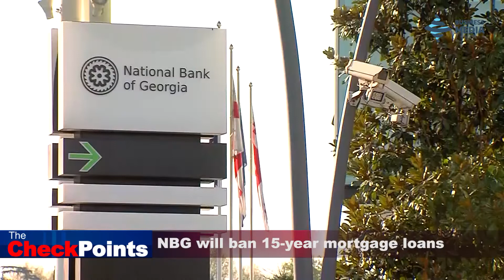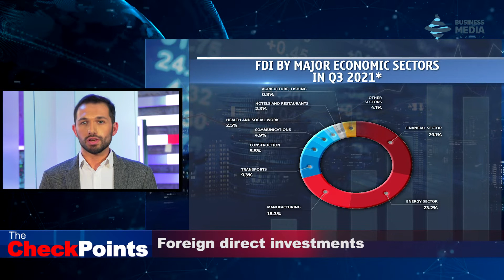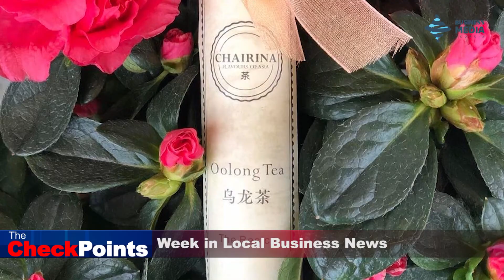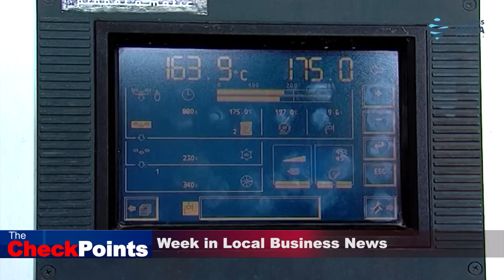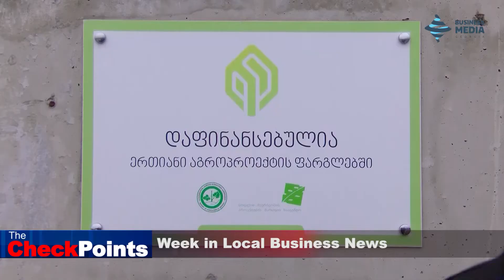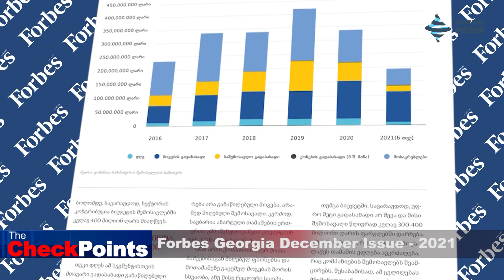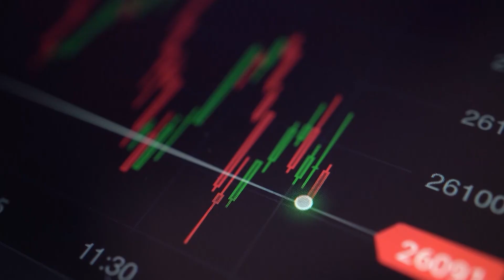TheCheckpoints - 12.12.2021- 22:00 / The Full Show